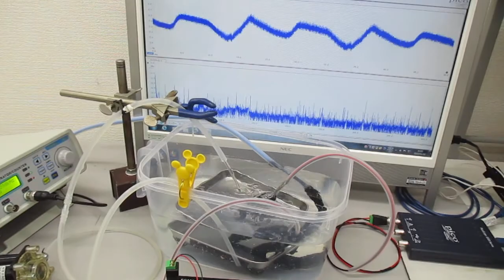オリジナル超音波実験 Ultrasonic-labo